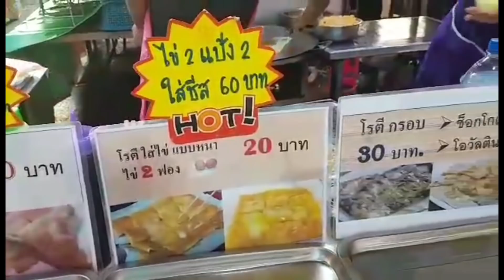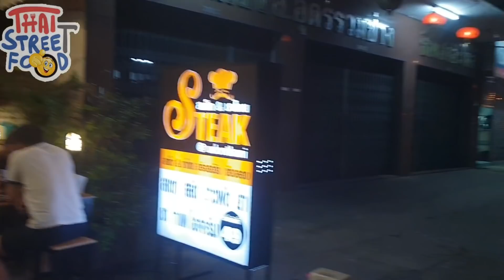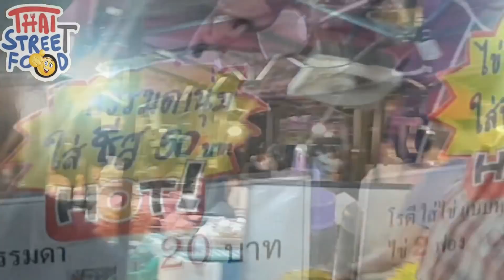Busy Night in UD Town Udonthani Thailand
We Live in Udonthani Thailand my Husband is a Farang we love eating Esan Issan Thai food and we are Thai family lifestyle vlog in Udon
Welcome to Pen's YouTube Channel
You could also share the video too if you liked it, that would be Fantastic THX

 Make sure not to miss a single video from Udon Lady with Farang